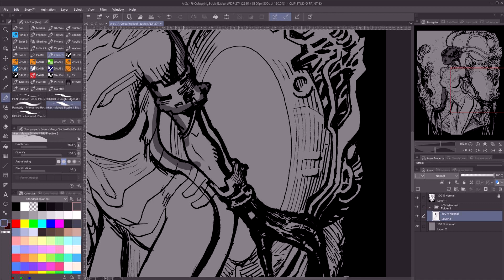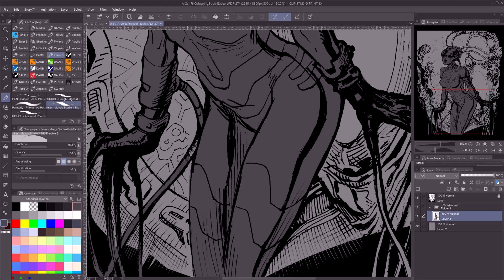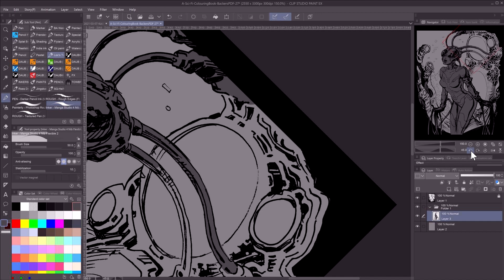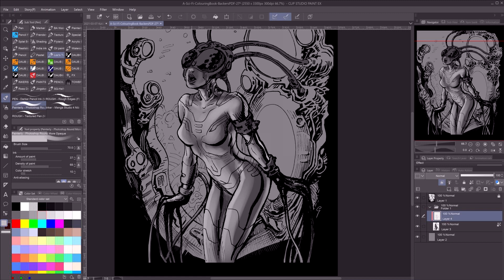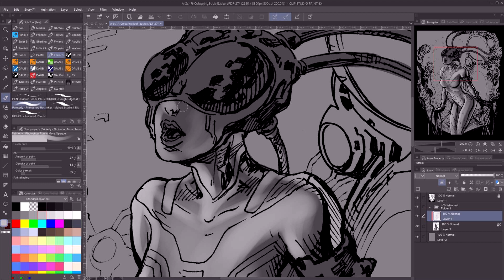Sci Fi Coloring with Clip Studio Paint Test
Just testing a new Screen Recording Software. In this video, I'm just using Clip Studio Paint to start the initial painting of tones. The image is from my fellow artist George Todorovski's Sci-Fi Colouring Book For Adults